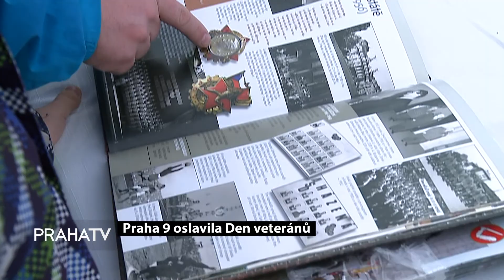Praha 9 oslavila Den veteránů